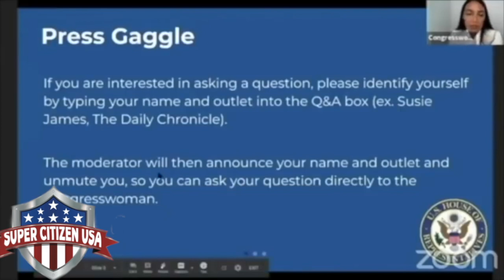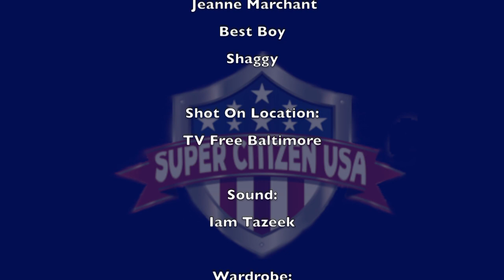Original Content: Super Citizen S03 E07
Super Citizen: Pat and Valerie McDonough with guests: Delegate Susan McComas and the Honorable Ellen Sauerbrey,